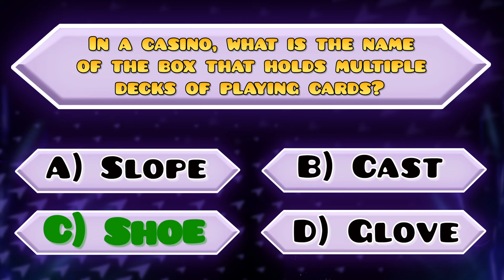Daily Geometry Dash 2.3 Update: Day 11